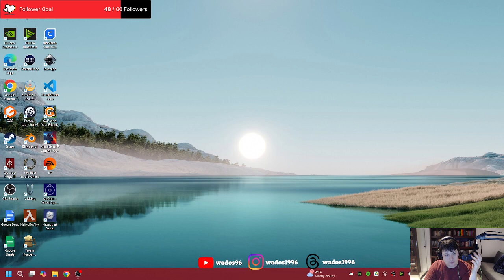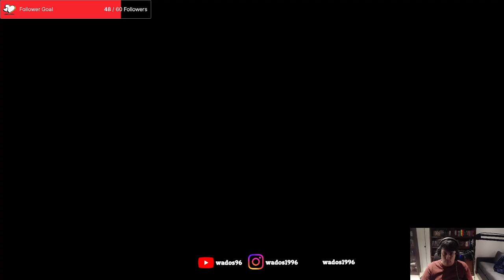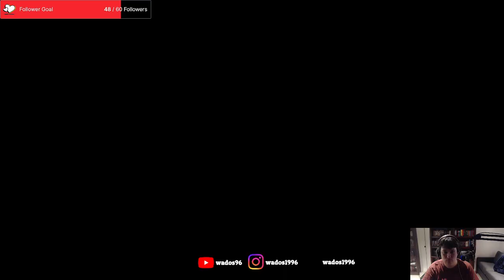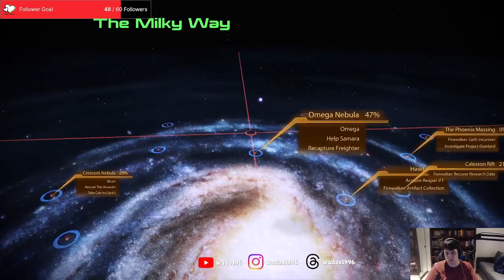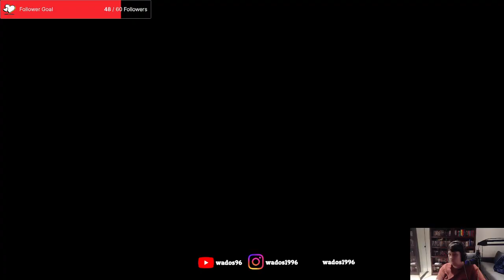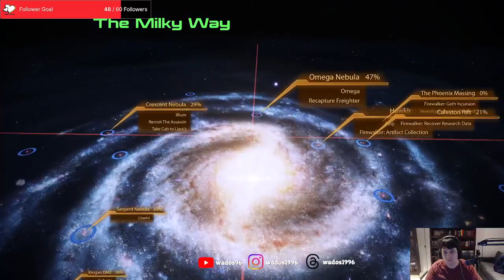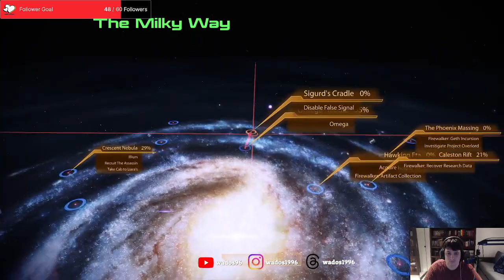Going after another companion - Mass Effect 2 Stream 6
This stream I collect another companion. I also do a bunch of side missions and companion missions. This includes blowing up a star system.